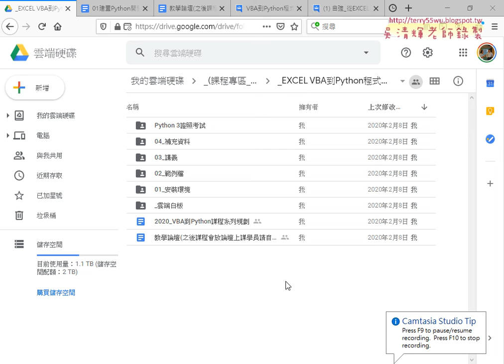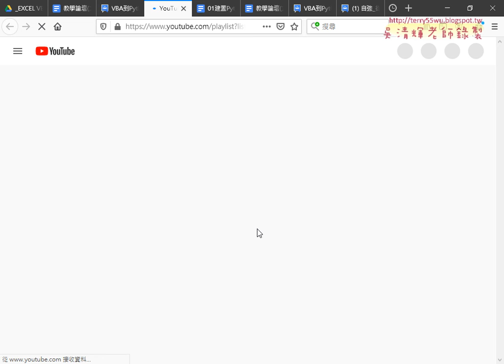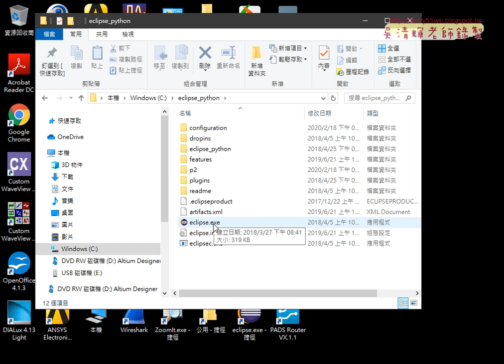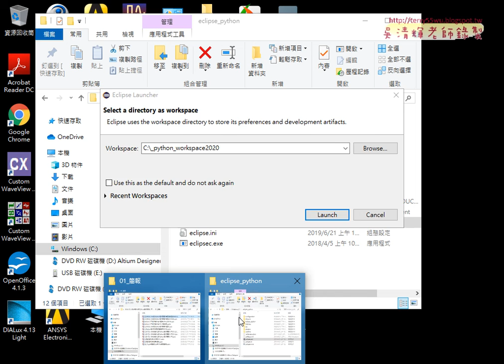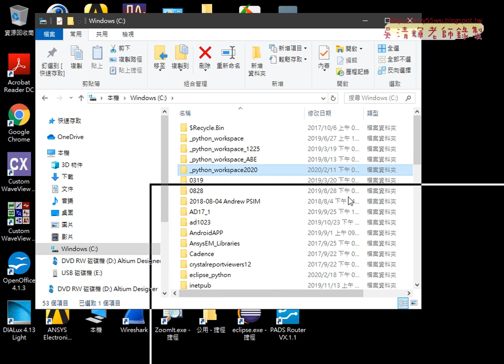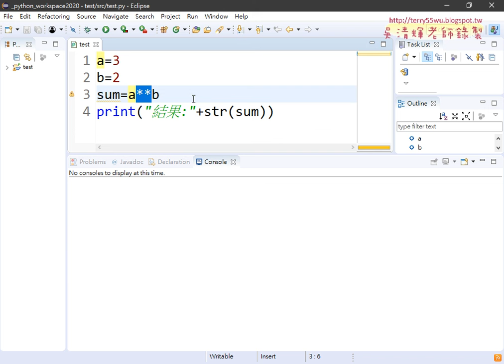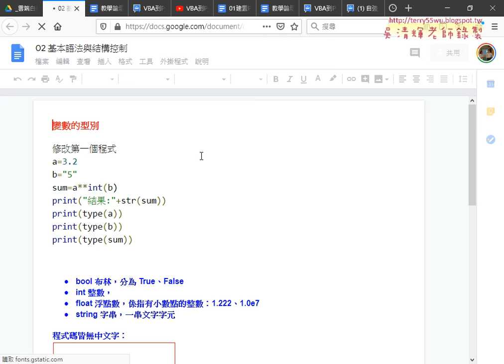01 重點回顧與開啟ECLIPSE